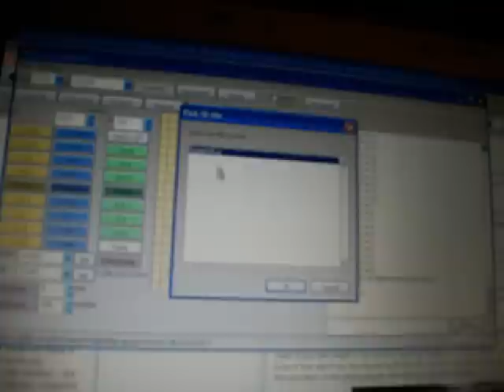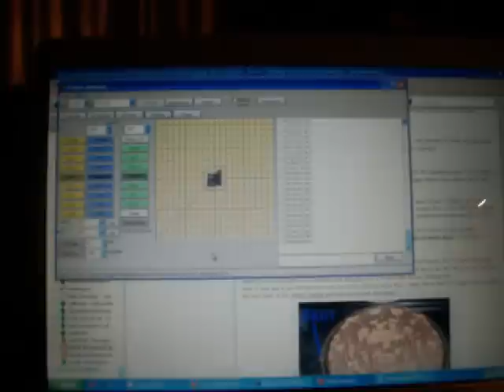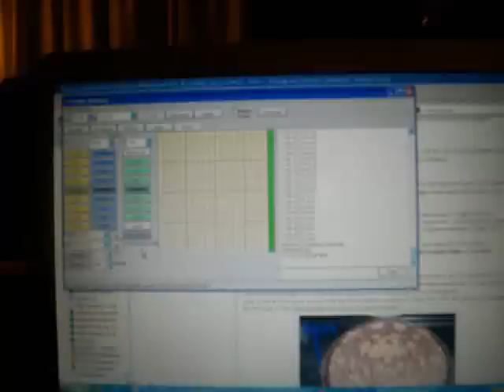Reprap Prusa V2 First Print